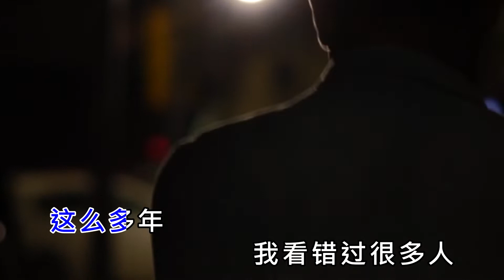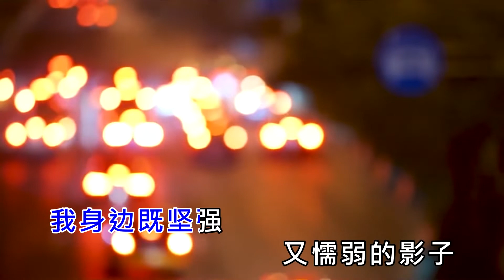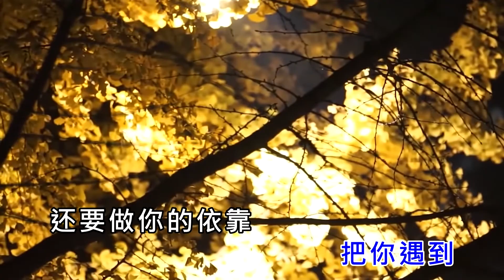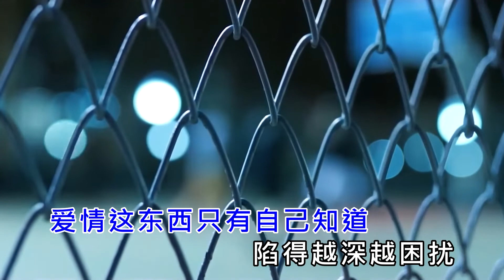杨小壮丨一个人挺好 丨MV